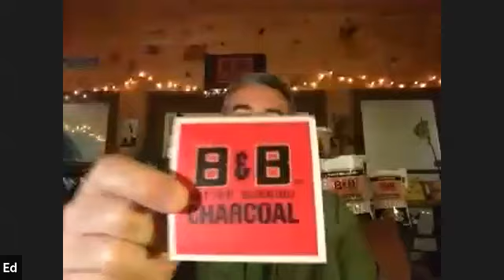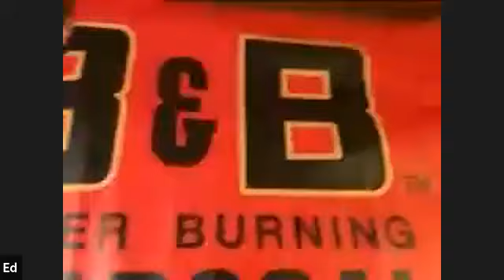FB SCA TV Live with guest Ed Reilly from B&B Charcoal April 16 2020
Ed Reilly talks about Charcoal and drops an education on the boys!

Make sure to follow us on the following platforms!
Facebook.com/SteakCookoffs
Twitter.com/Steakcookoffs